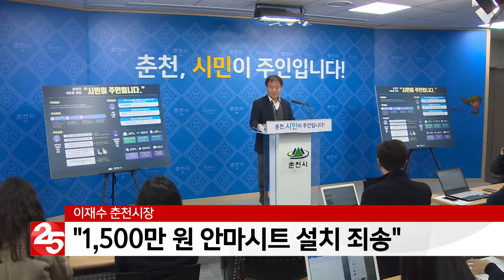이재수 춘천시장 "1,500만 원 안마시트 설치 죄송"